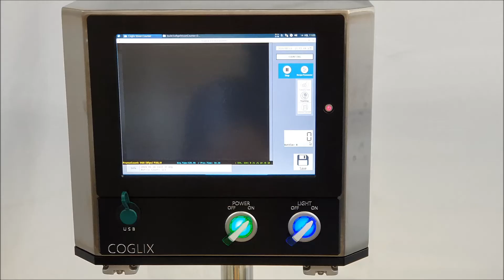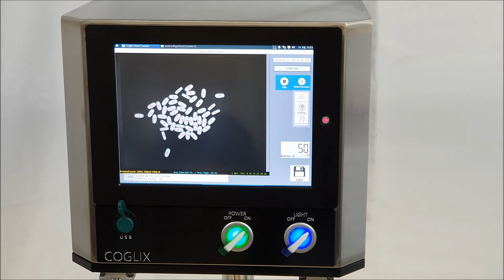Vision based Count Verifier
Count fast using a camera!!